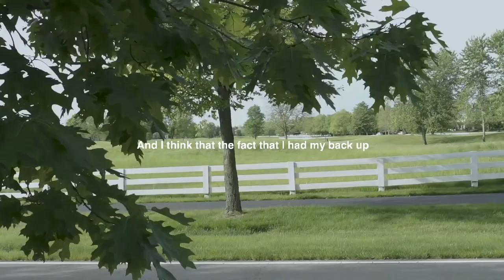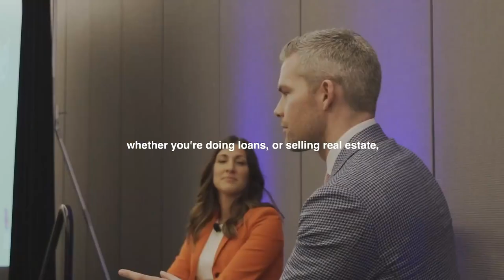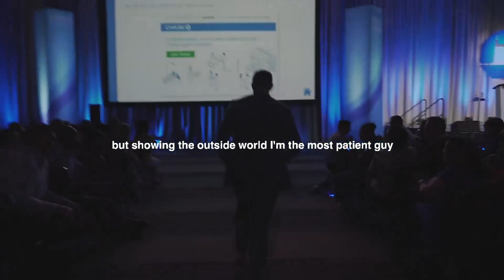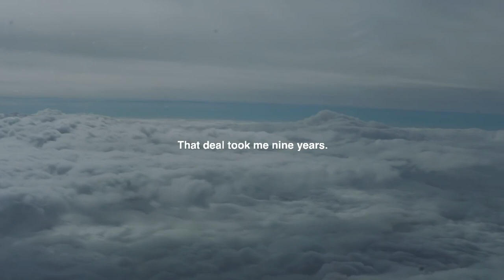Ryan Serhant - Motivation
My first YouTube video. Enjoy!

Mostly used video footage from Ryan Serhant's YouTube channel.

Oh The Larceny - Man on a Mission
Hammock - Mysterium

NOISE

Tribute to Ryan Serhant, Joe Laresca, Adam Taurab, Adrian Vasquez, Amy Herman, Angeline Fang, Ashlei De Souza, Ashley Brooke, Natasha Bolouki, Amanda Caswell, and the rest of the Serhant Team.